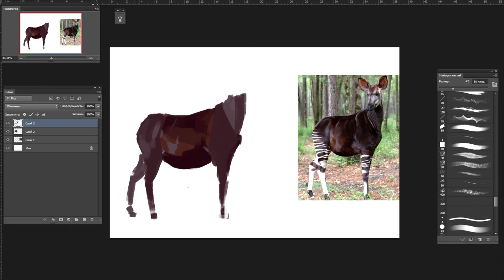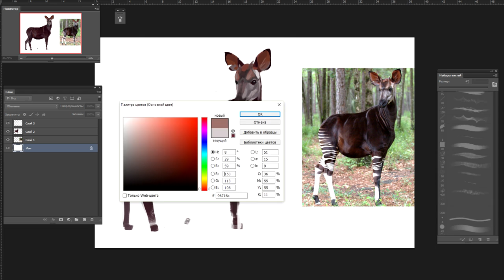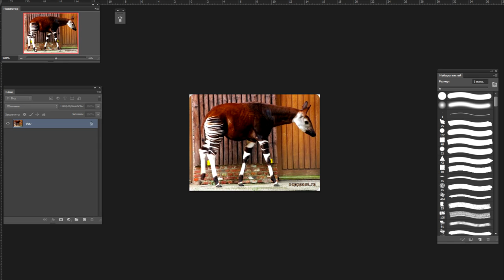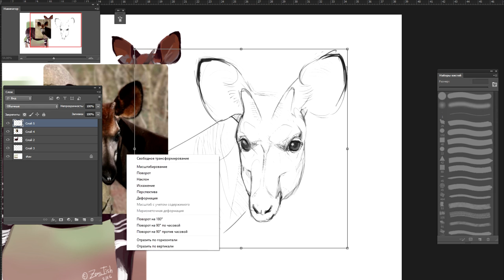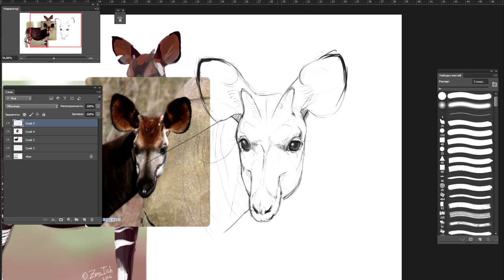Okapi - speed painting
Study work (100 animal challenge)
~Programs: Photoshop CS6, Camtasia Studio, Sony Vegas Pro